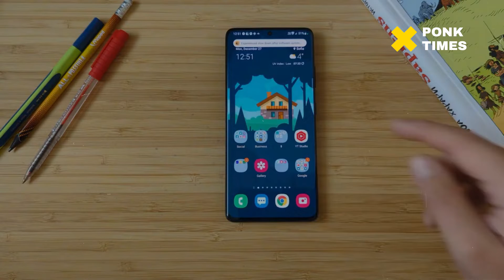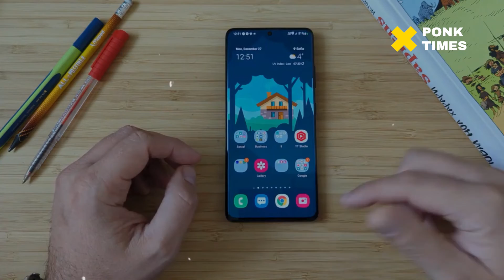Nokia Edge 2022, Android Nokia Mirip iPhone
Nokia akan kembali merilis salah satu smartphone terbaiknya, yaitu HP Nokia Edge 2022 dengan spesifikasi yang sangat tangguh.

Smartphone ini digadang-gadang menjadi salah satu yang terbaik dan dijejerkan dengan merek besar lainnya.

Lalu seperti apa spesifikasi dan harga dari ponsel Nokia Edge 2022?